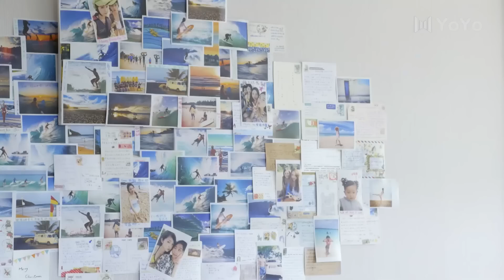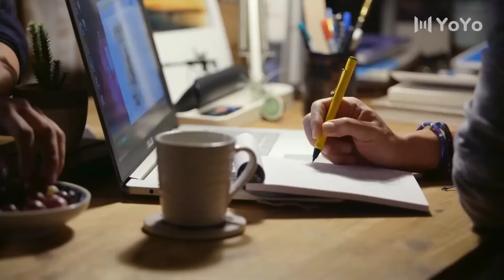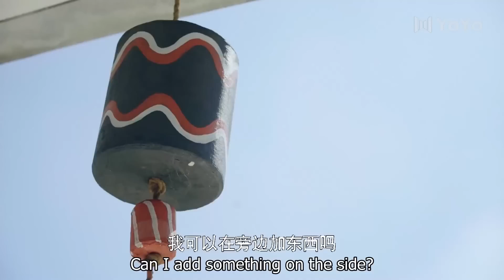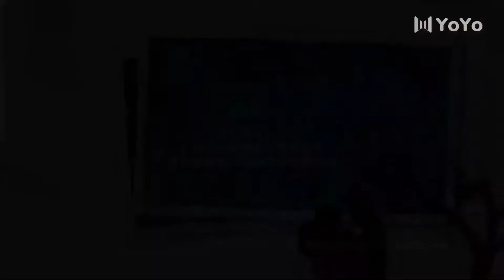ENGSUB 好看都市爱情剧《初恋难忘》05｜从美国归来的女孩陷入痛苦而艰难的三角恋的故事 | 刘恺威、古力娜扎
导演：  刘俊杰
主演：  刘恺威、古力娜扎、孙艺洲、张杨果而、康宁、朱泳腾
左再骏与郑磊是大学好友，两个男人却有一个共同的八岁非亲生“女儿”妙妙。小檬是再骏与郑磊大学时代的爱慕对象，也是妙妙的妈妈，八年前，小檬去了美国留学后音讯全无。
八年后，小檬再次出现，再骏有太多的不谅解，小檬用行动感动再骏，再骏终于同意让小檬将妙妙带回上海。回到上海后郑磊与小檬走的很近，再骏醋意大发，不久后也来到上海，两个爸爸成了情敌，各自展开攻势，笑料百出。
再骏意外碰到大学同学孙妮，孙妮大胆追爱，小檬心生醋意却不敢正视内心。郑磊看穿小檬内心所属主动退出，并遇到了麻辣女警花童丹，童丹的率真开朗感动了郑磊。最终小檬的秘密被慢慢揭开，再骏的真诚告白感动了小檬，无论将来发生了什么，两人都决定坚定地走下去。